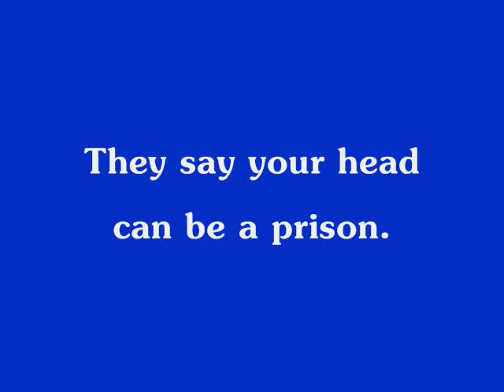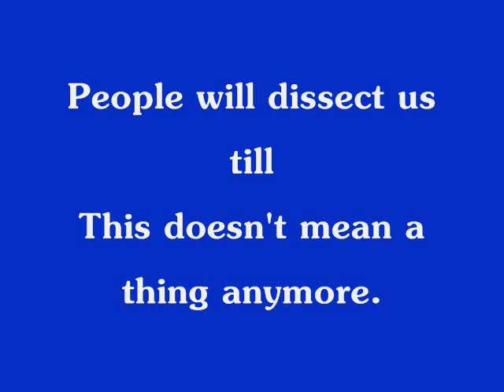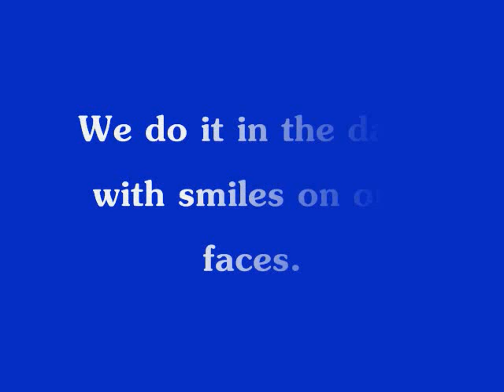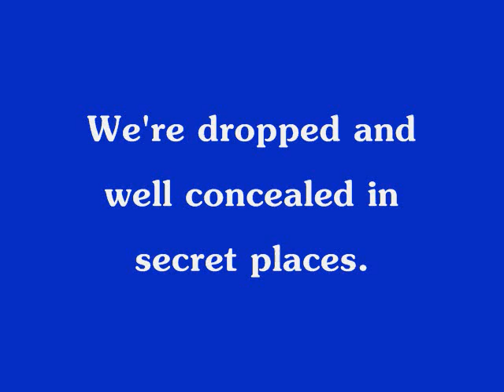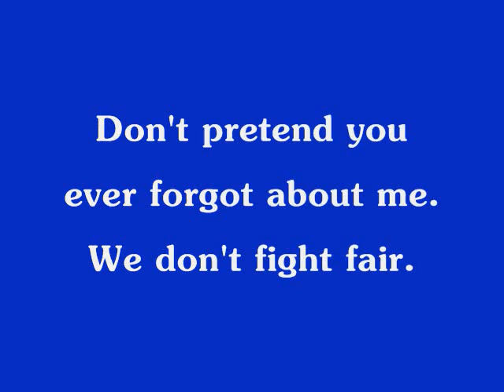The Take Over, The Break's Over Lyrics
The Take Over, The Break's Over Lyrics By Fall Out Boy On the Album Infinity On High.